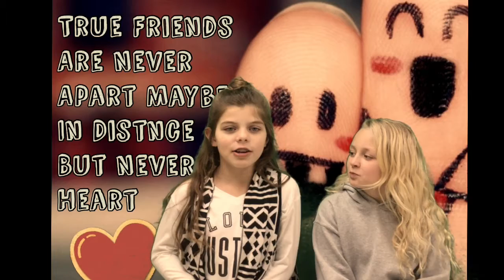Thursday Feb 15